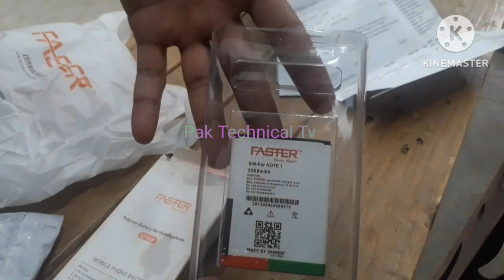How To Unbox Samsung galaxy Note1 Battery Capacity 2500MAH | Pak Technical Tv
"description"
فاسٹر کمپنی کی بیٹریاں بہت اچھی ہیں یہ سامسنگ کی بہترین بیٹری ہے کپیسٹی2500 mah  اور اس کا بیٹری بیک اپ بھی بہت اچھا ہے اور یہ جلدی سے چارج بھی ہو جاتی ہے اور بیٹری ٹائمنگ بہت اچھی دیتی ہے
میں نے یہ بیٹری خود استعمال کی ہے فاسٹر کی بیٹری ٹائمنگ بہت اچھی ہے دوسری لوکل کمپنیاں کی جتنی بھی بیٹریاں ہیں ان سے یہ مجھے بہت اچھی لگی اسی لیے میں ریکمنڈ کرتا ہوں کہ اپ جب بھی بیٹری چینج کریں تو کوشش کریں کہ فاسٹر کمپنی کی بیٹری مل جائے ان کی بیٹری ٹائمنگ بہت اچھی ہے اور یہ بیٹریاں زیادہ دیر تک چلتی رہتی ہیں
فاسٹر کی بیٹری میں نے پہلے بھی استعمال کی اس کا بیٹری ٹائمنگ بہت اچھا تھا اسی لیے میں نے یہ بیٹری خریدی کیونکہ ان کی بیٹری ٹائمنگ بہت اچھی ہے.

faster company ki bahut acchi battery hai

Is video mein maine Samsung mobile ki
 battery ko unbox kiya hai jo ki faster company pakistan hai

is company ki batteriyan main khud bhi istemal karta hai apne mobile mein aur Inki batteriyan local market se Acchi Hain backup bhi achcha mil jata Hai jo mera apna experience hai